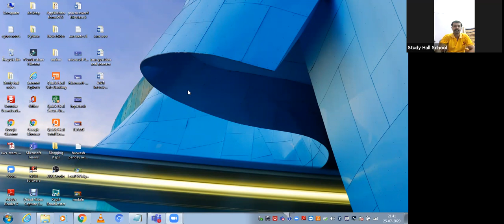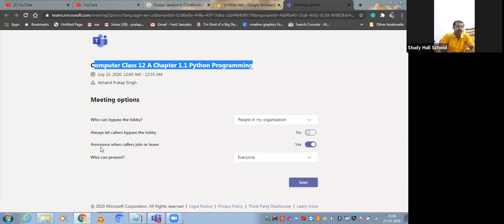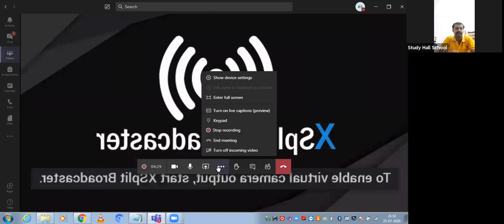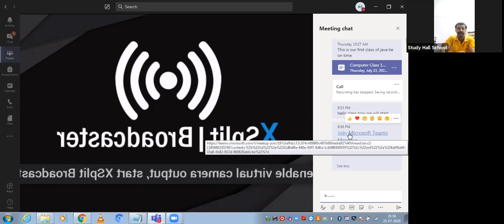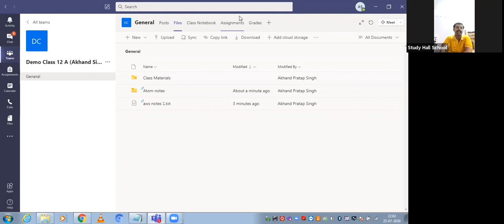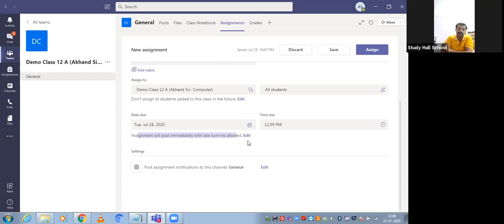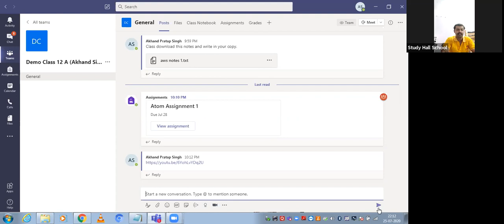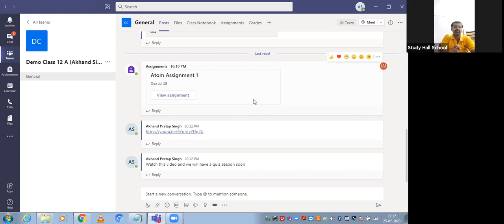Microsoft Teams Meetings|Assignment Creation |Uploading Content in Teams | Part 3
Learn how to conduct meetings, upload assignments, and content in Microsoftteams.

We will also learn how to conduct live classes and meeting settings that will help you in a successful meeting.

Note :
Soon we are going to launch our website also.

For online\offline training please contact on above given details.